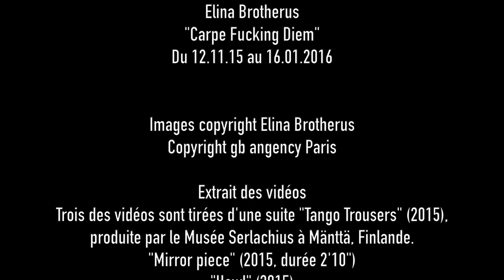Elina Brotherus, galerie gb angency, Paris, du 12 11 15 au16 01 16